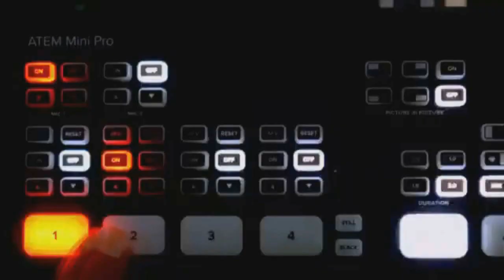بمناسبة نهاية السنة الدراسية بمؤسسة بدر بزواغة فاس نظم حفل كبير حضره أباء وأولياء التلاميد